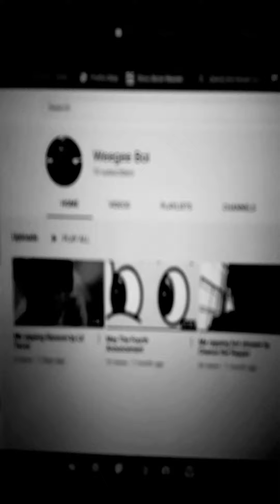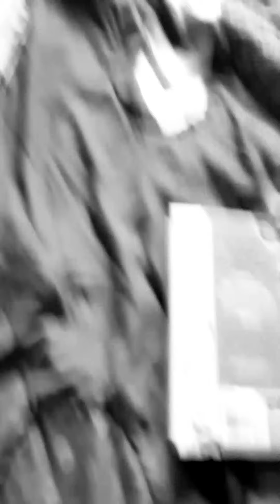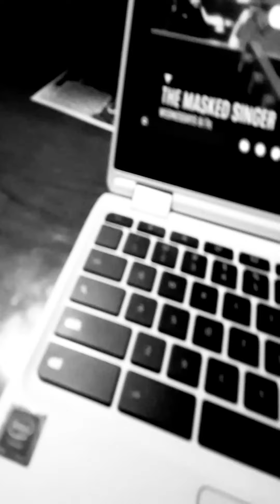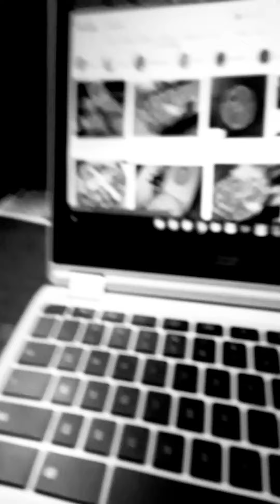Detective Weegee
Mystery